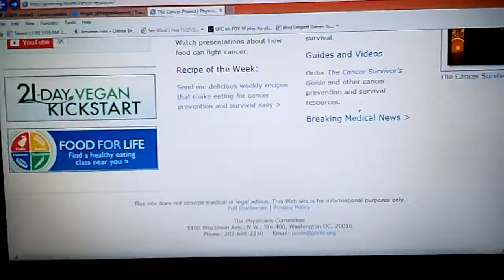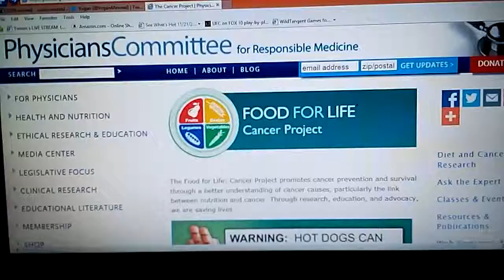CANCER (Organic VEGAN Reduce Risk) Breast Avon Komen Cure Angelina Mastectomy Chemo Survivor Boobs